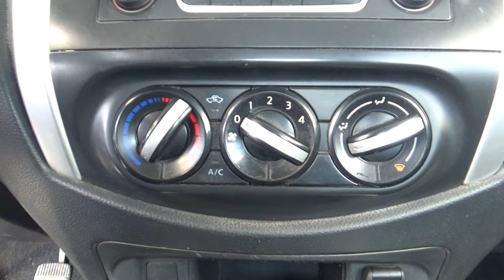Nissan / NP300 / 2018 - 18848